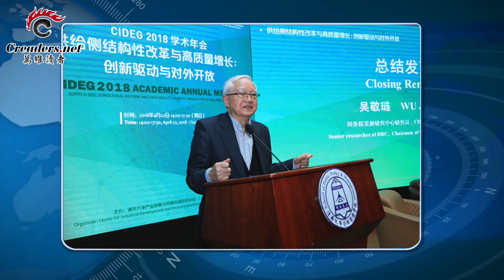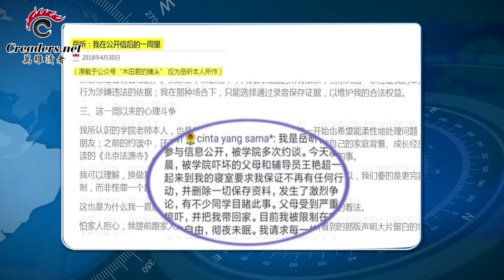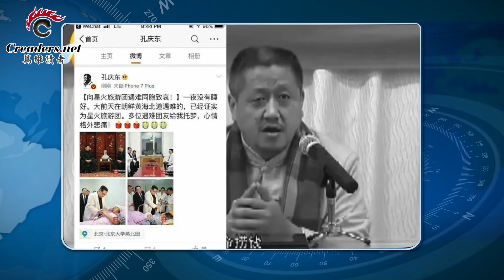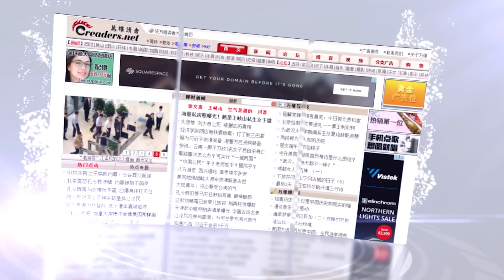应付中兴危机, 刘鹤遭遇“洋奴哲学”争论 | 北大竟威胁要治她“叛国罪” | 乌龙？毛新宇未去朝鲜？（《万维读报》20180502）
1、应对中兴危机 刘鹤遭遇“洋奴哲学”争论；
2、北京大学威胁要治她“叛国罪”；
3、法国将加入印太民主轴心，制衡中国影响；
4、青瓦台：有了南北和平协议仍需美军驻守；
5、美F22抵达韩国参加例行军演；
6、原来是一场乌龙？毛新宇未去朝鲜？
7、五角大楼下令军事基地停售中兴 华为手机